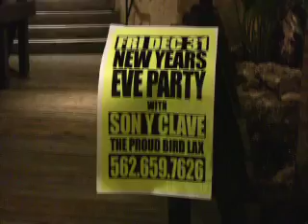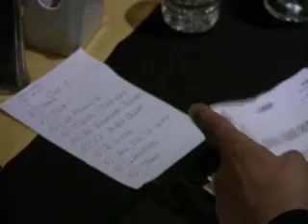Son Y Clave New Year's Eve 2010.mov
Son Y Clave's Carlos Navarro getting ready for their New Year's Eve Performance at The Proud Bird. His band plays around town here in Los Angeles. Search Son Y Clave and check out their website.